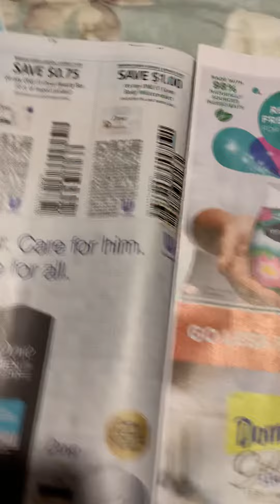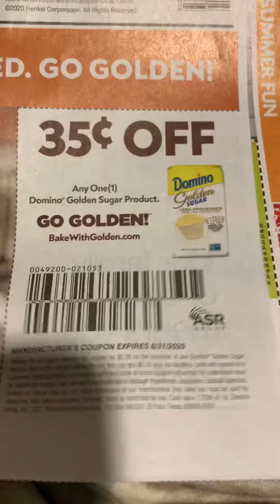6/21 mini restock “2 week combo” preview